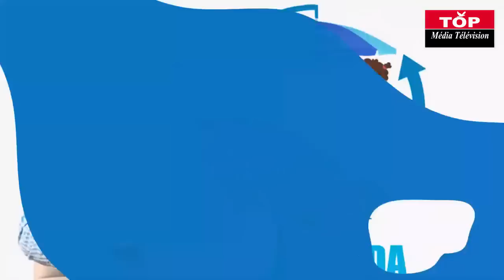MBOKA EPELI MOTO : SARAH T0LA A RÉPONDRE ÇARÎNE M0K0NZI NA BENITA, ABIMISI BA AUDIO YA SOMO SUIVEZ